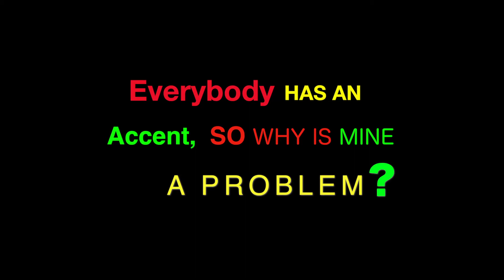MOVIE TRAILER FOR: Everybody Has An Accent, So Why Is Mine A Problem?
This a trailer for "Everybody Has An Accent, So Why Is Mine A Problem?", a short film about Amie, a teenager from Guinea, West Africa who moves to the USA and experiences difficulties in adjusting to her new home. Inspired by the poem "Accent" by Aminata Keita from her book "Struggles of a Dreamer" published by Books of Hope. Made by youth from Books of Hope under the supervision of Gordon Nelson at Somerville Community Access TV in Somerville, MA over the summer of 2013.

Soundtrack music "Takuskanskan" from the CD Subterranea (Conical Music/BMI)
composed and performed by Ken Field, used by permission